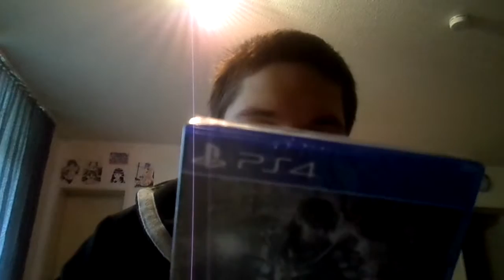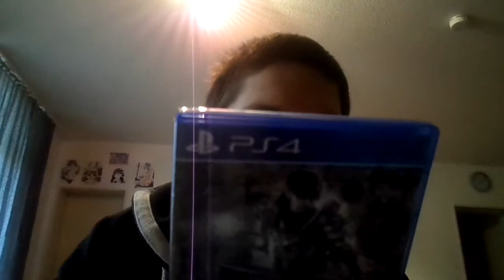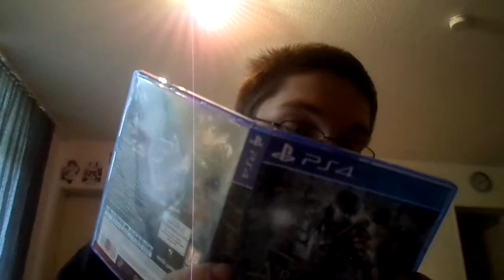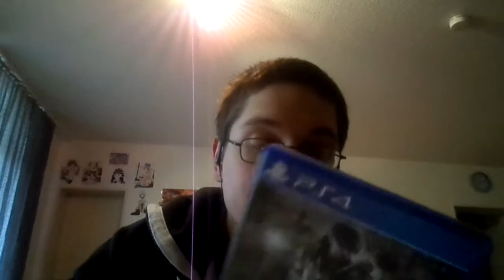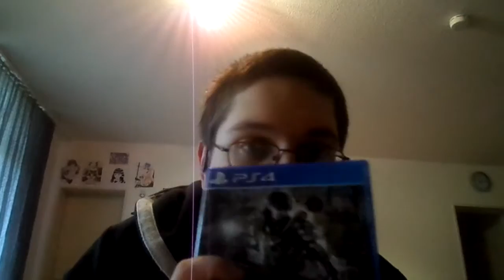ARCANIA THE COMPLETE TALE - Unboxing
ARCANIA THE COMPLETE TALE

Herzlich Willkommen zu einem neuen Unboxing.